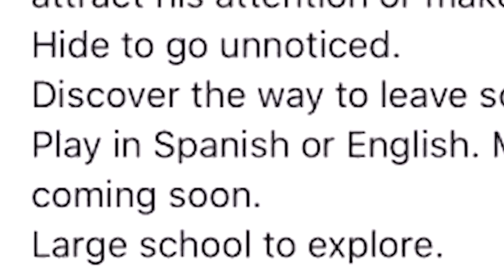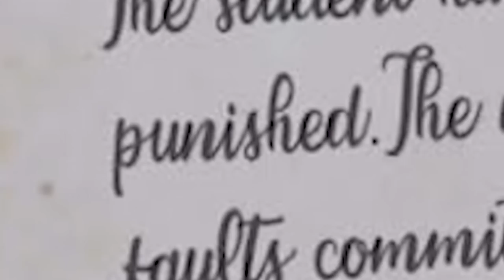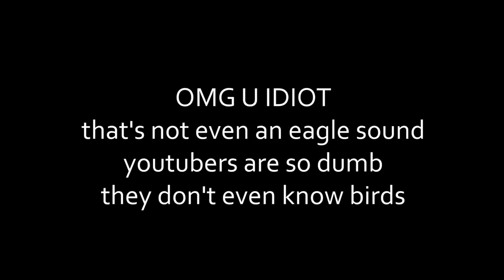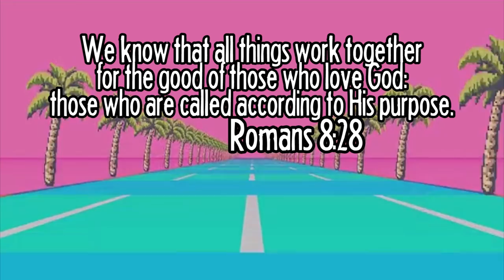granny but she's a nun for some reason?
THE NUN is an iOS Horror & Puzzle game. It is very similar to the games Granny & Hello Neighbor.

HERE ARE THE PLACES WE CAN BE FRIENDS:
Snapchat! YuBplays